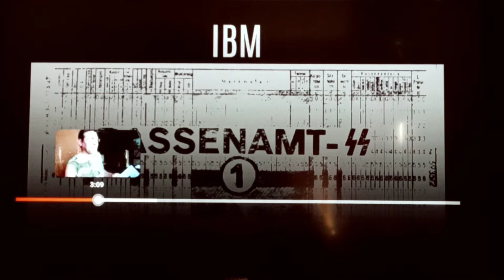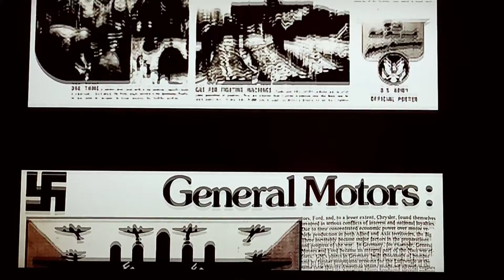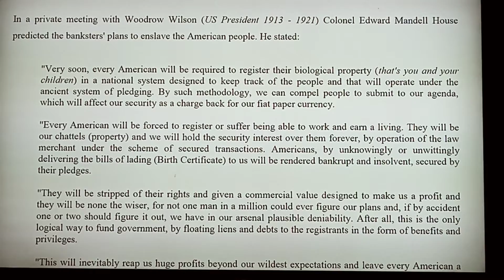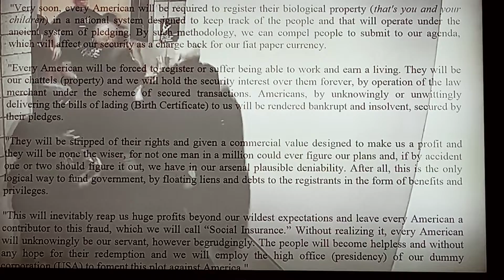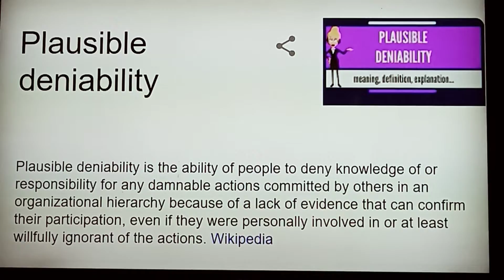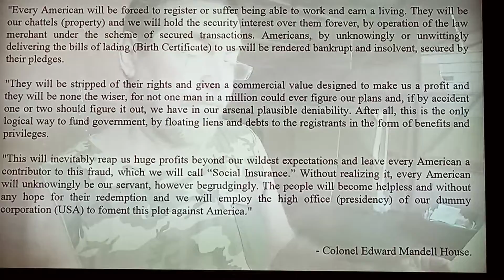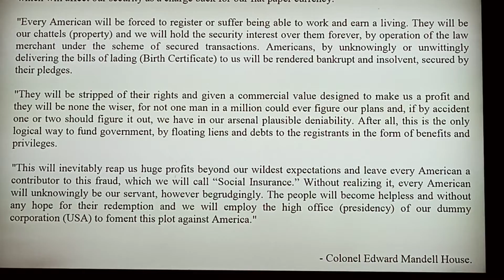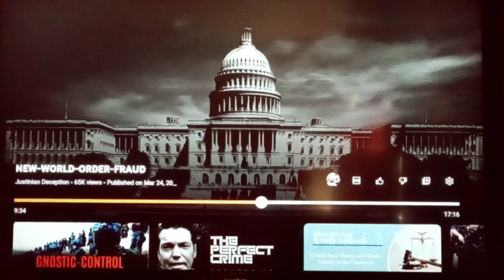bankers against the people